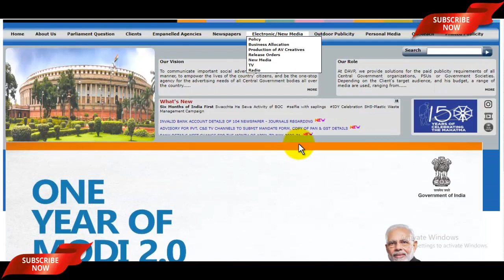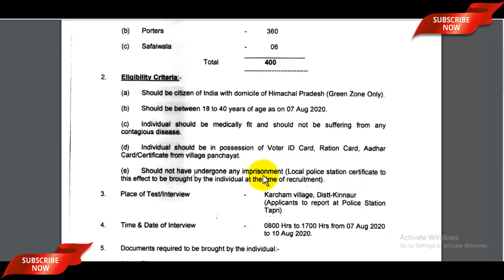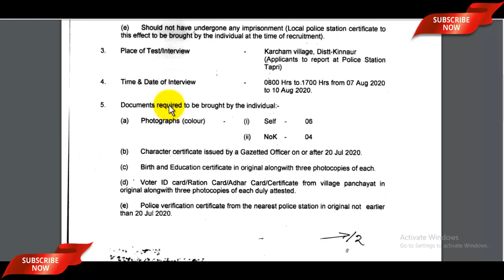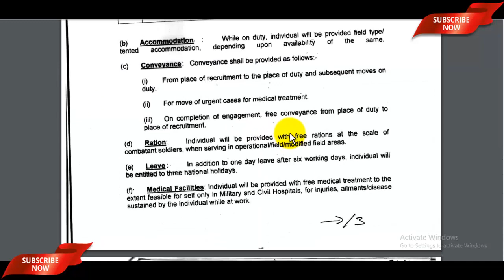HQ Western Command Recruitment 2020 For Porter, Safaiwala, Mate 400 Posts | अनपढ़ भी Apply करें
HQ Western Command Recruitment 2020 PDF -